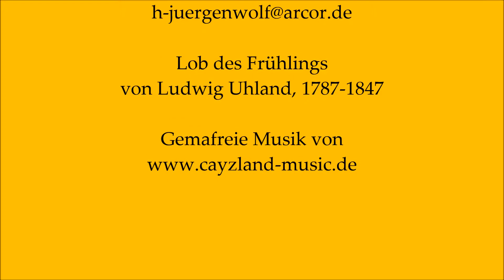Ein Frühlingstag 2017